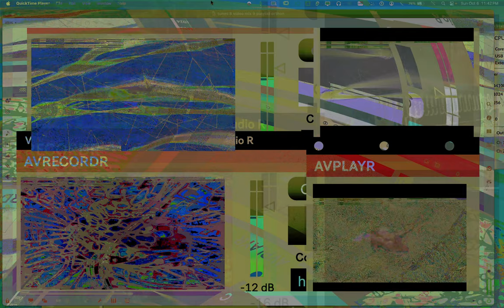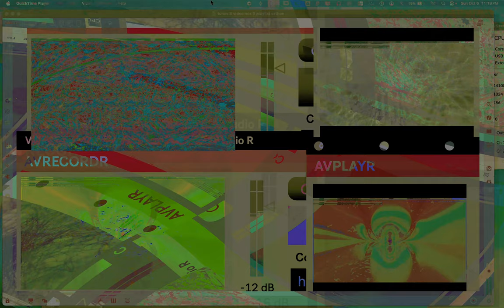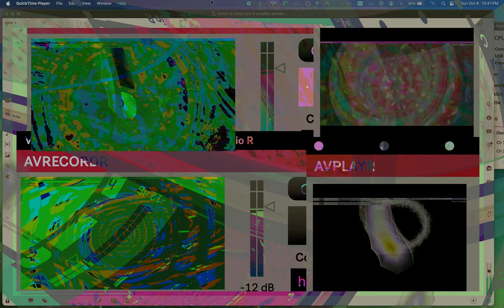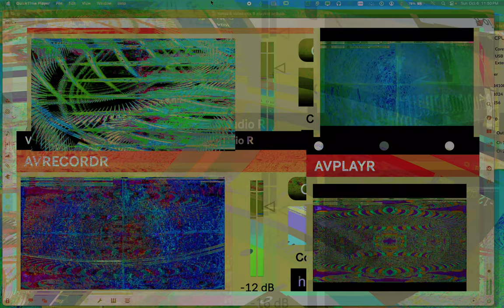Movie 24 10 18 08h59m15s seriess V